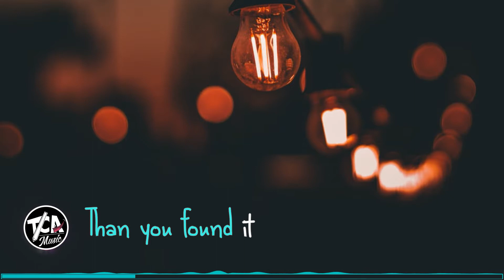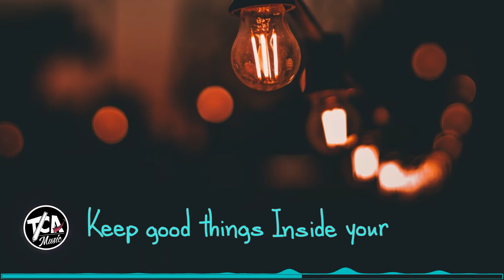Surfaces - Sunday Best (Lyrics)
Lyrics

Everyday can be a better day despite the challenge